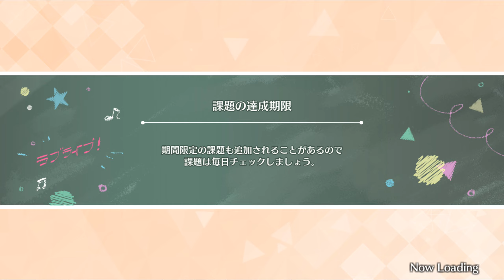[SIFAS] Main story - Chapter 19 (JP)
Since SIFAS is shutting down at the end of June, I'm going to upload the main story.